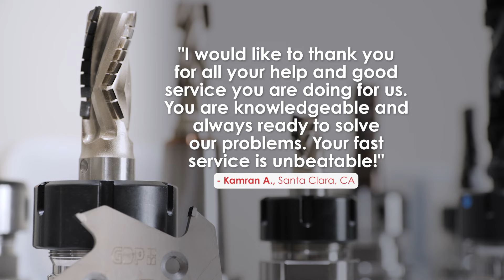The GDP Tooling Difference - An Introduction to GDP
Why partner with GDP Tooling

GDP Tooling
1135 JVL Court, Unit E